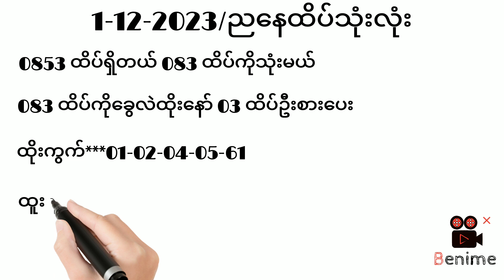ထိပ်အမှန်က 5678 အဲ့ဒါကိုမသုံးဘဲဖြစ်နိုင်ချေရှိတာကို တင်ပေးလိုက်တာနော်